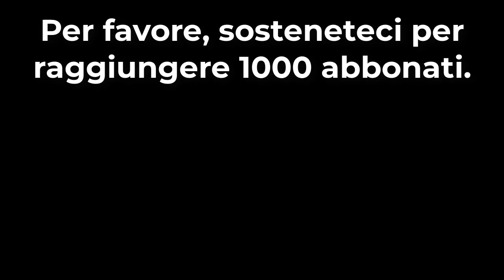Classifica Serie C Girone A oggi | Risultati Serie C Girone A oggi